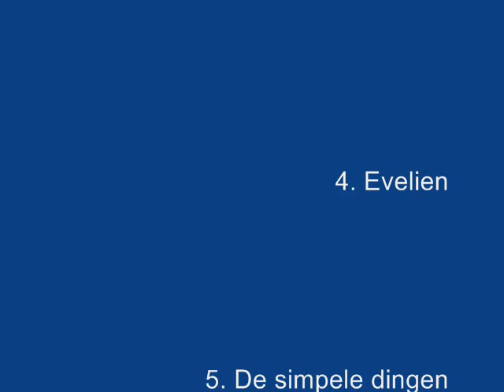Thema loverboy: Evelien de Naakte Waarheid Evelien door Peter Beentjes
Heb je bijzondere talenten?  Schrijf je hier in
Wil je ze ontwikkelen
én exploiteren?

Petrowitsch is dé plaats

Waar unieke gedachten samen willen komen
Waar iedereen gelijk is maar niet hetzelfde
Waar wonderlijke ideeën altijd welkom zijn
Waar je mag verbazen over anderen en jezelf

Heb je verlangen naar een verloren passie?
Of een luisterend oor, wat richting of feedback?

Wij van Nova Plaza staan open voor talenten.
Wij geven jouw met je kennis en kunsten een podium
Wij doen dat met betrokkenheid, plezier en liefde.

Vriendelijke groet Peter Beentjes